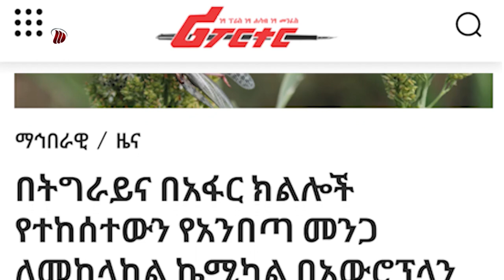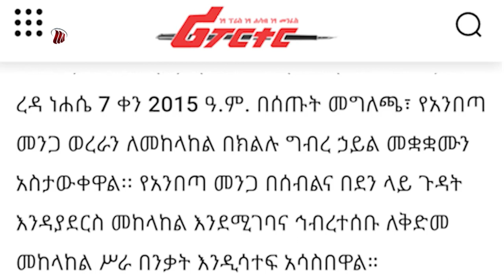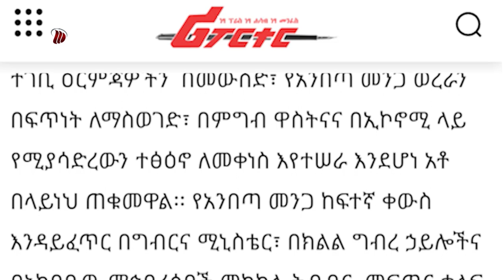DW TV NEWS አንበጣን ለመከላከል የአውሮፕላን ርጭት